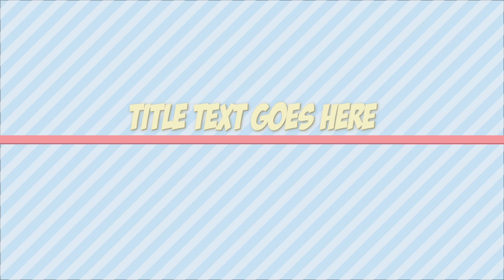dilbar uris g A jilani ameer ali sha